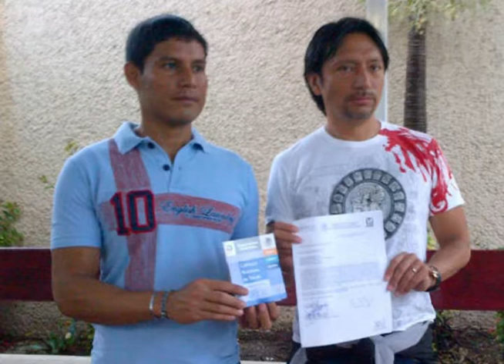Una pareja gay se afilió al Seguro Social